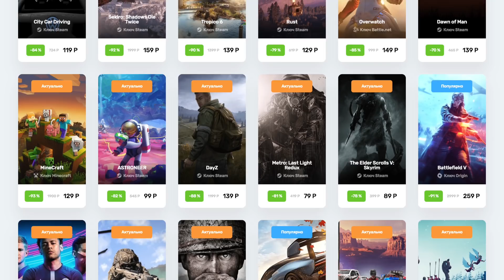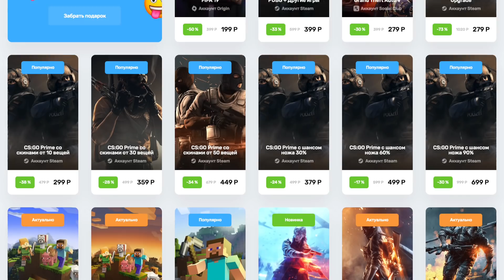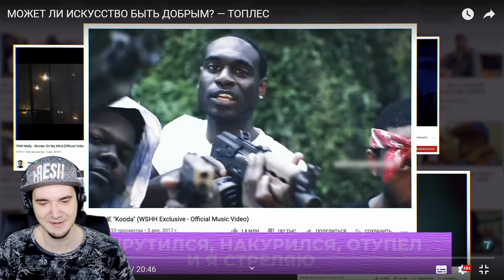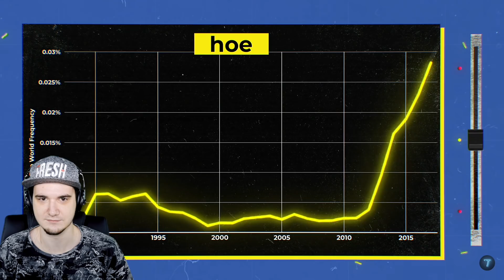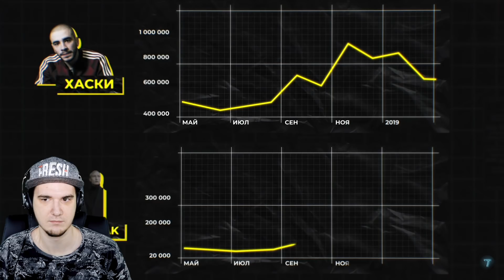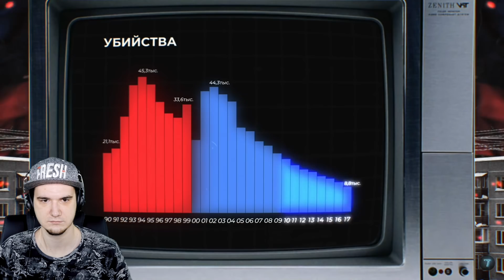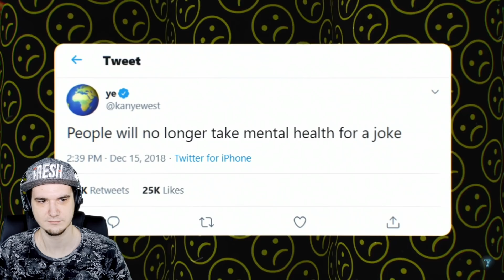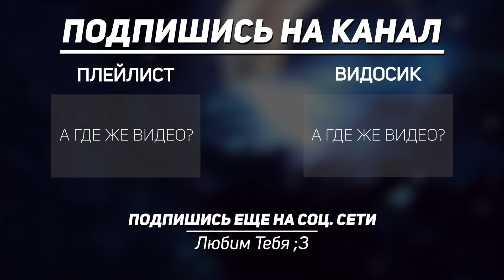ТОПЛЕС ► МОЖЕТ ЛИ ИСКУССТВО БЫТЬ ДОБРЫМ? | Реакция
ТОПЛЕС ► МОЖЕТ ЛИ ИСКУССТВО БЫТЬ ДОБРЫМ?